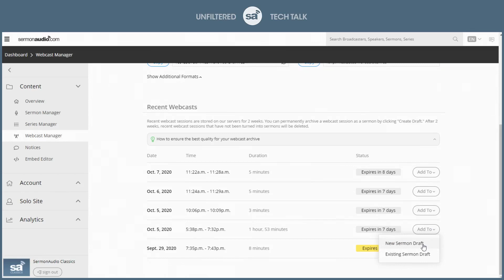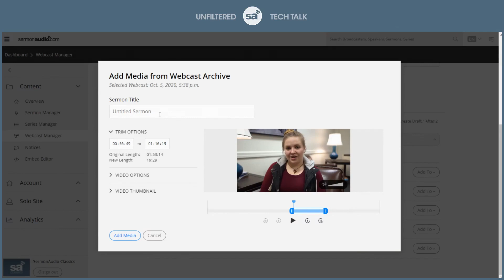Tech Talk Clip // Q&A: How to Trim a Webcast?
In this Tech Talk Clip, we answer a question from a caller asking how to go about trimming a webcast? Without having to upload the entire video to the site. Our Webcast Manager allows you to trim a webcast directly online!

Tech Talks are informal Zoom calls with SermonAudio broadcasters to answer any questions regarding the site or audio/video hardware. These session are meant to provide a helping hand and a listening ear to churches that may be feeling overwhelmed by the increasing variety of technical options to broadcast their sermons.